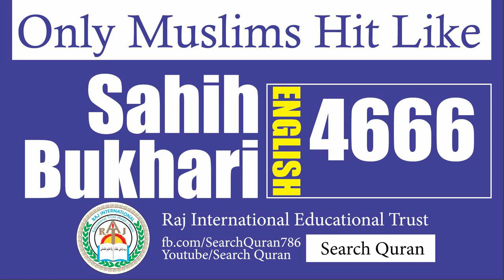Sahih Bukhari 4666 English Bukhari Sharif Hadith No 4666